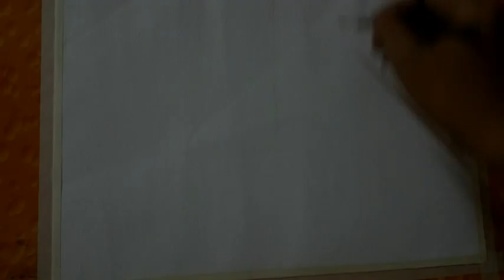Watercolor painting demo #04 - Coffee table